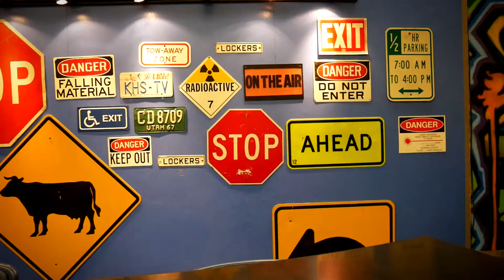Kearns High KCTV Live Rep Your Show